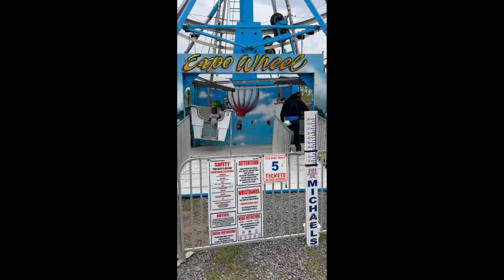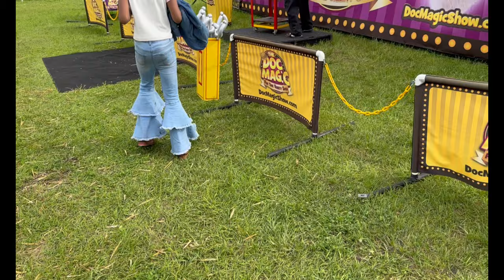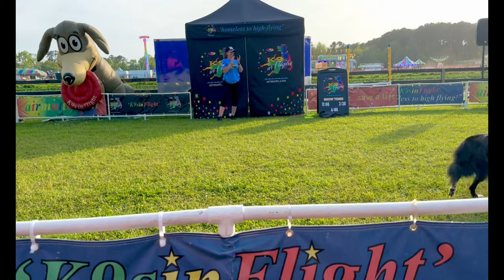Boone Hall Farm Vlog: Strawberry Fest Adventure Pt. 2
Welcome to Part Two of our exhilarating family adventure at the Boone Hall Farm Strawberry Festival! 🍓 In this episode, Morgan and I conquered our fears by riding a thrilling "Superman-styled" ride together. I was terrified, but I couldn't let my baby girl down, so I joined her for emotional support.

With adrenaline pumping, Morgan is eager to try every thrill-seeking ride in sight! We continue our day with more exciting rides, face painting for the girls, and enjoying captivating shows - Morgan even stars in one of them! We indulge in delicious treats and food, and explore the park's charming play area.

Our adventure concludes at the petting zoo, where a cheeky goat steals Morgan's food, adding a hilarious twist to our unforgettable day. 🎡

🎥 Vlogmas

🔴 *** ABOUT ME ***
I'm a 27-year-old married stay-at-home mom of two lovely girls, a proud USMC veteran, and a gentle parenting advocate. As a bonus-mom to two more beautiful girls, I'm passionate about creating a nurturing and supportive environment for my blended family. As a black woman, I'm actively working to break the cycle of generational trauma and build a brighter future for my children.

I've always been someone who loves to capture moments, live in the bliss of things, and reminisce about the past. Kindness is at the core of my beliefs, and I strive to spread love and positivity wherever I go.

My channel serves as a homemade video album of memories for my kids,  family members and subscribers who need a pick me up. Here, you'll find heartwarming moments, family adventures, and glimpses into our daily lives as we navigate the joys and challenges of parenthood.

I hope to connect with supporters who understand that none of us are perfect, but we can still embrace and enjoy life to the fullest. My goal is for this channel to make you feel right at home, as if we're just hanging out together. So grab your charger, cozy up with your favorite blanket, and let's embark on this journey together.  Join us on our journey as we create lasting memories, learn from one another, and grow together as a family.

Thank you for being here, and welcome to our family! 💕